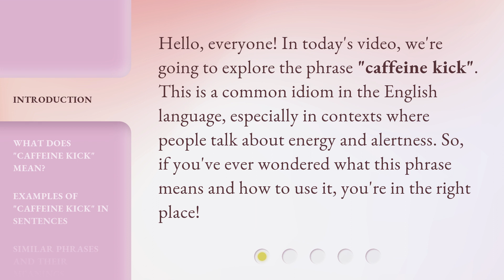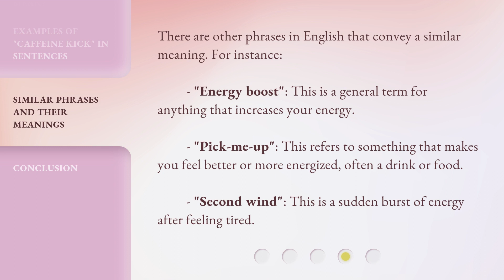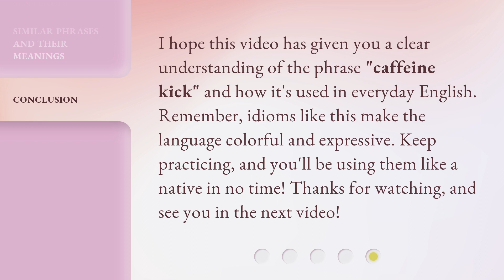Understanding the "Caffeine Kick": A Guide to English Idioms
Cracking the Code: Mastering English Idioms • Unlock the secrets of English idioms with this comprehensive guide. From the 'Caffeine Kick' to other popular expressions, learn how to navigate the intricate world of idiomatic language and impress native speakers.

00:00 • Introduction - Understanding the "Caffeine Kick": A Guide to English Idioms
00:31 • What Does "Caffeine Kick" Mean?
01:02 • Examples of "Caffeine Kick" in Sentences
01:29 • Similar Phrases and Their Meanings